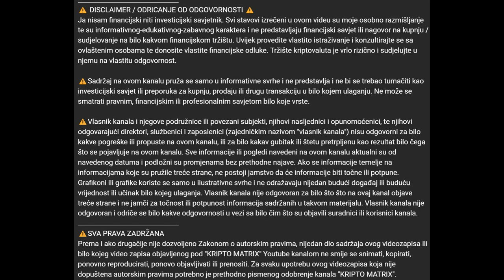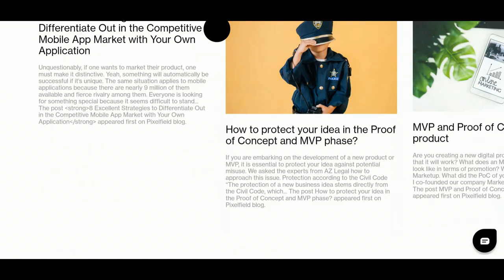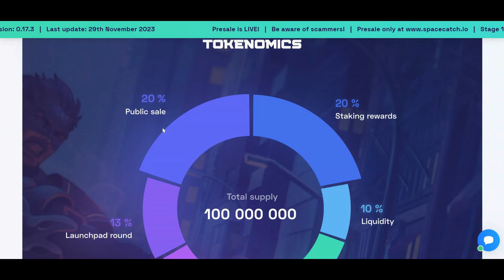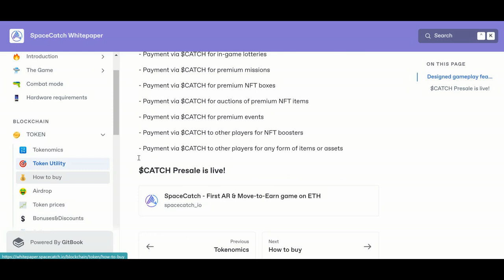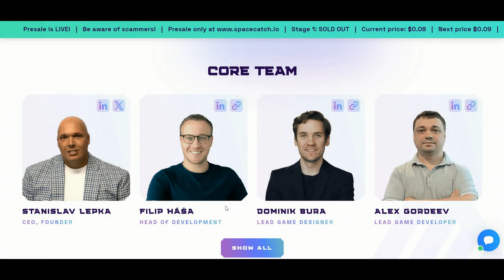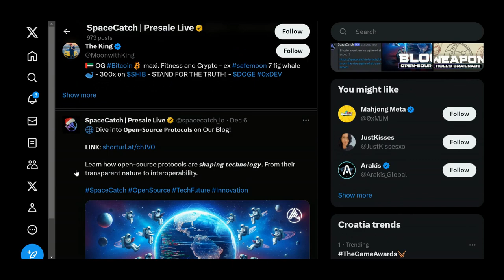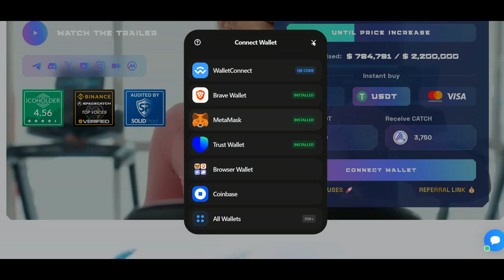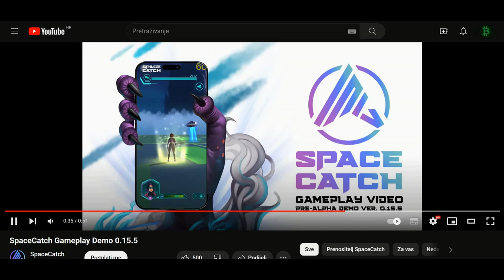SPACE CATCH ➡️NOVA KRIPTO IGRA SA VELIKIM POTENCIJALOM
Prema i ako drugačije nije dozvoljeno Zakonom o autorskim pravima, nijedan dio sadržaja ovog videozapisa ili bilo kojeg video zapisa objavljenog pod "KRIPTO DIJAMANTI" Youtube kanalom ne smije se snimati, kopirati, ponovno reproducirati, ponovo objavljivati ili prenositi. Za svaku upotrebu ovog videozapisa koja nije dopuštena autorskim pravima potrebno je prethodno pismenog odobrenje kanala "KRIPTO DIJAMANTI".
⚠️VAŽNO
🚨Nikada vas neću ja niti itko drugi iz ovog youtube kanala kontaktirati privatnom porukom ili vam nuditi privatno razne načine za zaradu ili tražiti da pošaljete novac.